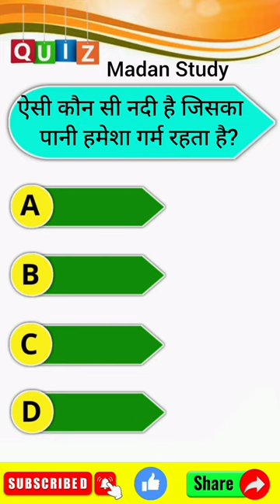🤔👉ऐसी कौन सी नदी है जिसका पानी हमेशा गर्म रहता है❓